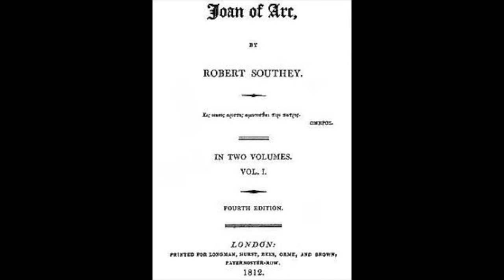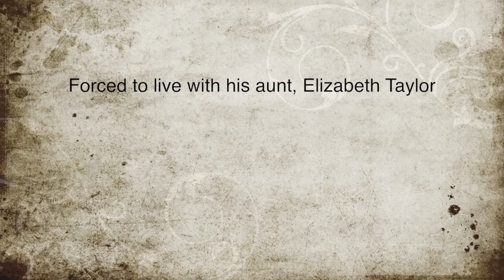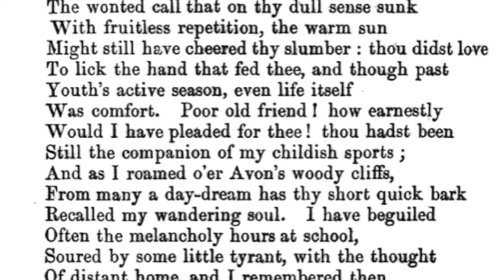Robert Southey Presentation